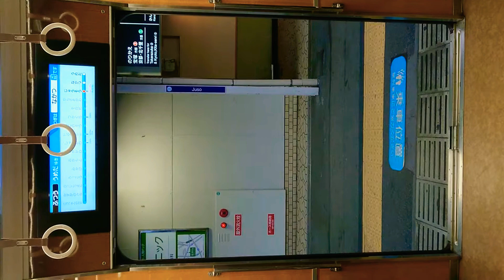阪急電車 神戸線 扉 閉 十三駅